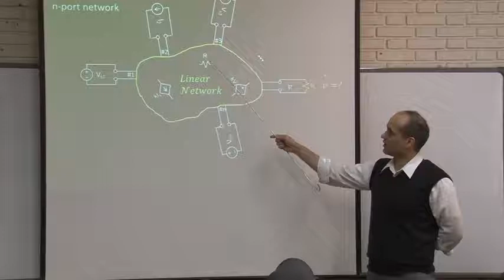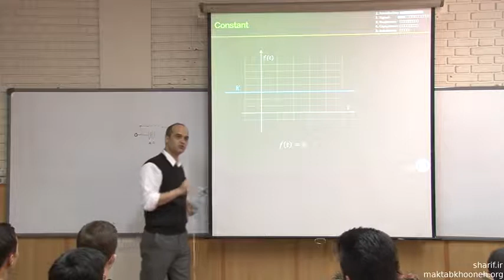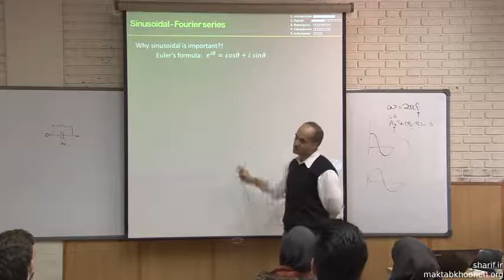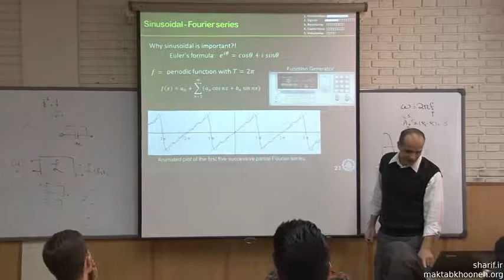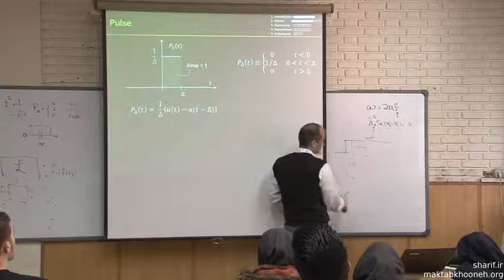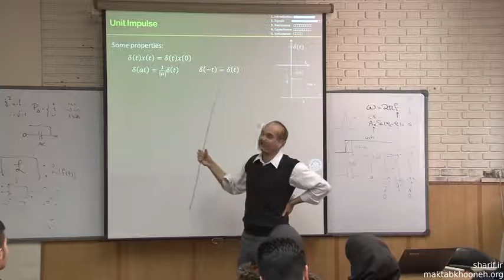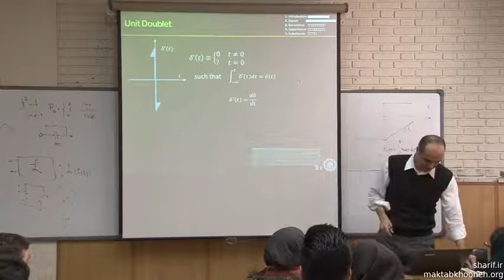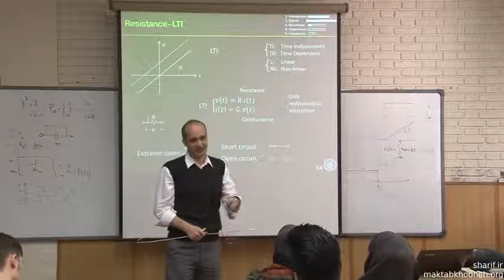مدارهای آنالوگ 02 - تعریف سیگنال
تعریف سیگنال
سیگنالهای متعارف ثابت سینوسی پله واحد پالس ضربه واحد  داپلت
سری فوریه
المان مداری مقاومت
وابسته به زمان و مستقل از زمان
خطی و غیر خطی